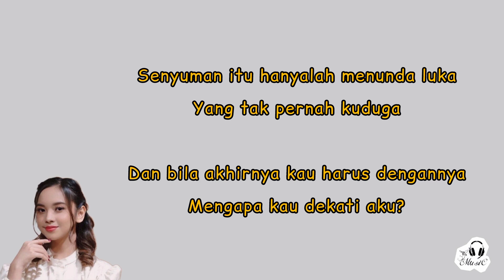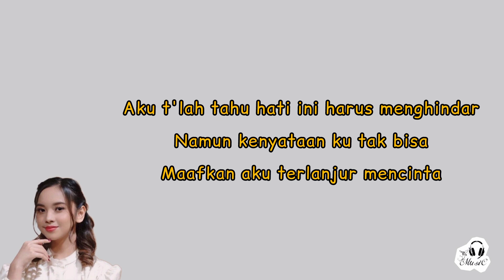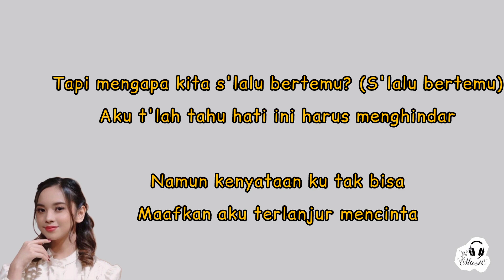Lyodra - Mengapa Kita | Lirik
✏️📄 LYRICS

Lyodra - Mengapa Kita

Aku t'lah tahu kita memang tak mungkin
Tapi mengapa kita selalu bertemu?
Aku t'lah tahu hati ini harus menghindar
Namun kenyataan ku tak bisa
Maafkan aku terlanjur mencinta
Hm-mm

Senyuman itu hanyalah menunda luka
Yang tak pernah kuduga
Dan bila akhirnya kau harus dengannya
Mengapa kau dekati aku?

Kau membuat semuanya indah
Seolah takkan terpisah

Bila memang hatimu untuk aku
Salahkah ku berharap
Berharap kau memilih diriku, cinta?

Tapi mengapa kita s'lalu bertemu? (S'lalu bertemu)

Ternyata hati tak sanggup melupa
Hm-mm

LYRICS MUSIC

Artis         :    Lyodra

Judul       :    Mengapa Kita

Lisensi                                     \/

or less.